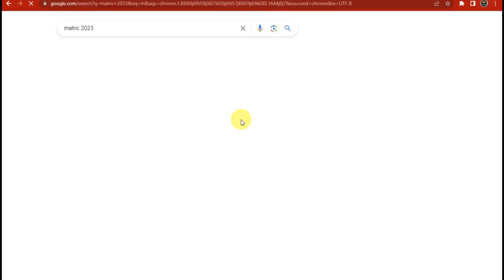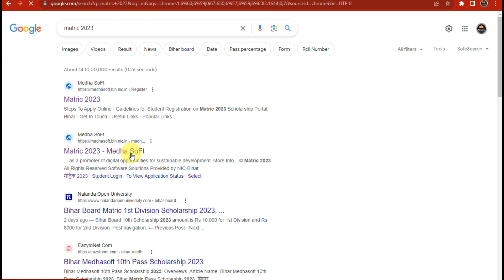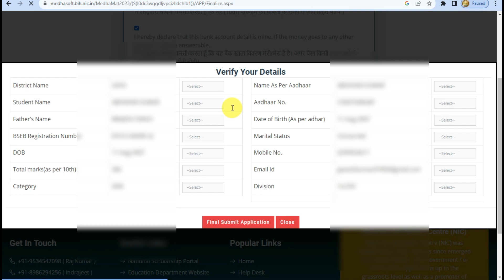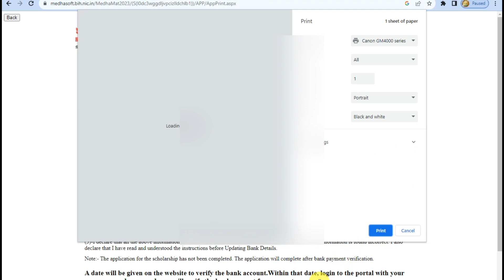Bihar Matric Scholarship 2023 Form Final Submit Kaise Kare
Your Queries 👇👇👇
Matric Scholarship Ka Form Final Submit Kaise Kare
10th Scholarship Ka Form Final Submit Kaise Kare
Matric Scholarship User ID Password Aane Ke Baad Form Final Submit Kaise Kare
matric pass scholarship 2023 kab se online hoga
matric pass scholarship 2023
bihar matric pass scholarship
bihar matric pass scholarship 2023
10th pass protsahan yojana finalize kaise kare
bihar board matric pass scholarship 2023
10th pass i'd password forgot kaise kare
matric pass yojana 2023
matric pass 10000 online apply 2023
mukhyamantri balak balika protsahan yojna
bihar matric pass scholarship 2023 online apply
bihar matric pass scholarship online
bihar 10th pass scholarship 2023 online
matric scholarship online apply online 2023
how to apply online matric scholarship
medhasoft 10th pass scholarship 2023 online form
bihar medha sorft protosahan yojana
bihar matric scholarship
bihar matric scholarship 2023
bihar matric scholarship 2022-23 online apply
bihar matric scholaship ka user id and password kab aayega
bihar matric scholarship 2023 user id password kab tak aayega
e kalyan user id password kab aayega
bihar matric scholarship 2023 user id password kaise nikale
bihar matric pass scholarship 2023 user id password
ms bihar user id and password
pms user id and password,bihar matric scholarship application status check
pms scholarship status check kaise kare
bihar matric scholarship form status check kaise kare
bihar matric scholarship status
bihar matric scholarship application status
bihar 10th scholarship 2023 apply online
bihar matric pass 10000 online apply 2023
bihar board matric pass protsahan rashi 2023